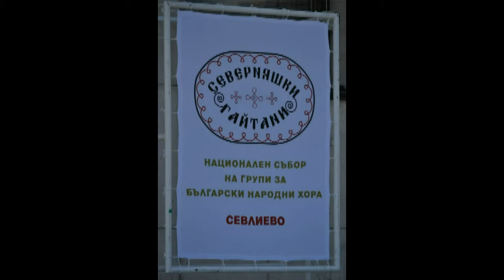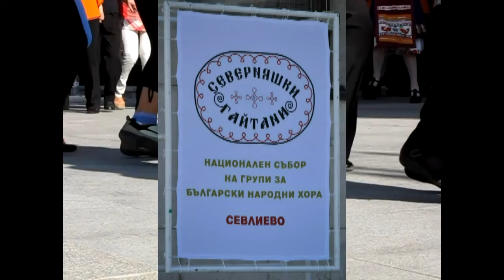Северняшки гайтани Севлиево 2012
Национален събор на групи за български народни хора „Северняшки гайтани" Севлиево 2012 г.